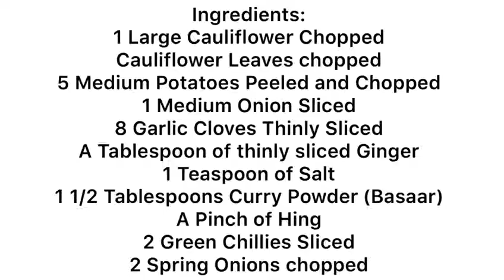Aloo Gobi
Easy and Tasty Recipe For Aloo Gobi